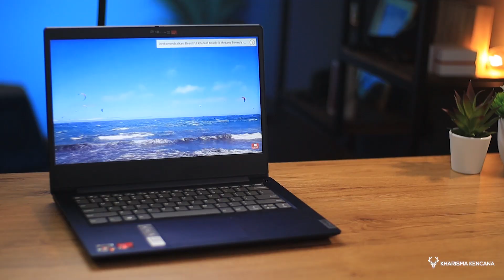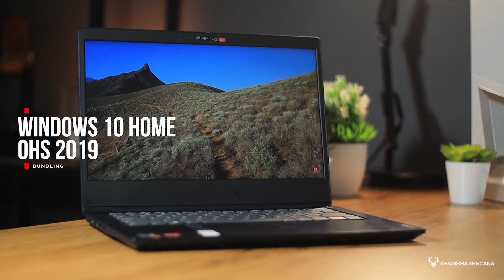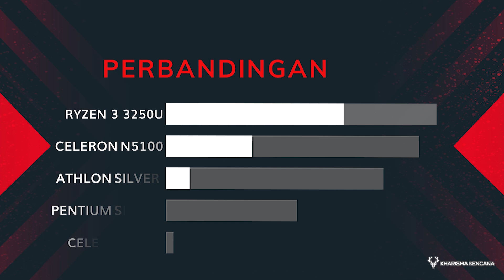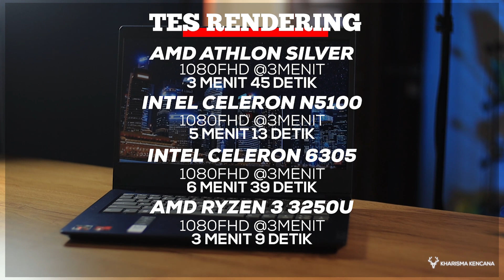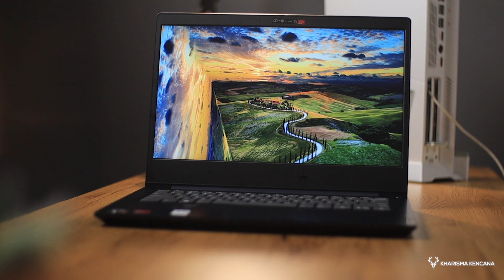MASIH WORTH IT KAH RYZEN 3 3000SERIES DI 2021 ??? | LENOVO IDEAPAD SLIM 3 14IIL05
AMD Ryzen 3 3250U 2.6 GHz up to 3.5 GHz Dual Core, 4 Threads, 4MB L3 Cache
#14" FHD (1920x1080) WVA 250nits Anti-glare
# Integrated AMD Graphics

SPESIFIKASI LENOVO IDEAPAD SLIM 3 14IIL05 :

Windows 10 Home 64 Bit + Microsoft Office Home & Student 2019
4 GB DDR4
256 GB SSD M2
NO ODD
HD Audio, Dolby Audio, stereo speakers, 1.5W x 2
Camera 0.3 MP + Mic
11ac, 2x2 + BT 4.2
1x USB 2.0
2x USB 3.2 Gen 1
1x HDMI 1.4b
1x 4-in-1 media reader (MMC, SD, SDHC, SDXC)
1x headphone / microphone combo jack
AC power adapter jack
3 Cell 45Wh
327.1mm x 241mm x 19.9mm

UPDATE HARGA PER 5 MEI 2021
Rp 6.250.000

LINK PEMBELIAN
TOKOPEDIA :

Hubungi : 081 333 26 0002 (WhatsApp/Call) Admin Kharisma